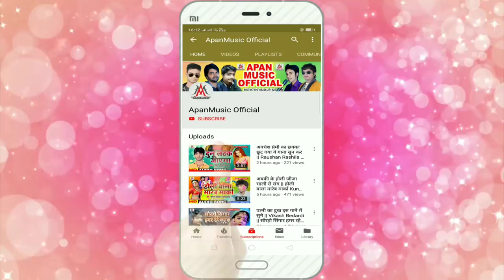माहामारी में दिन प दिन लोग मरता - Rohit Bhojpuriya - Mahamari Me Dine Pa Din Log Marata - Lockdown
►Song : Mahamari Me Dine Pa Din Log Marata
►Singer : Rohit Bhojpuriya
►Lyrics : Santu Rakesh
►Video Director :
►Company/ Label :- Apan Music
►Copyright : Apan_Music